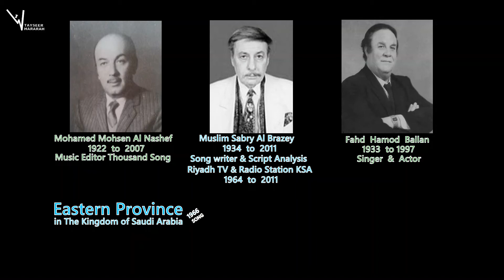Eastern Province KSA إسكتش الوفاء - المنطقه الشرقيه هيا يا ربعي مسلم البرازي - محمد محسن - فهد بلان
هيّا يا ربعي هيّ للمنطقه الشرقيّهْ منها الخيرات في بلادي والنخوة والحمية هيّا نتلاقى فيها حبّ ووفا نعطيها وبالإخلاص نحييها وتردّ لنا التحيّهْ عزمْنا واعتلى البنيان من الدمام والظهرانْ وتلقى في الخبر تلقى حضارَهْ شالَها الإيمان ومن سيهات حتى راس تنّورهْ تشوف الخير صوره تغار من صورَهْ وسواقي المُويَهْ والخضرهْ والجو اللطيفْ ترحب بيك.. بِقْدُومَكْ في بلد القطيف الجَوْ اللطيفْ في بلَد القطيف جادت بالخير علينا وفْرحْنا وتْهنّينا فيها ياما تغنّينا هيّهْ المحبوبة هيّهْ المنطقة الشرقية أنا بدار الأهَل والاّ أنا بدارينْ وعيوني من الفرح والشوق ما همْ دارينْ ويا عين صفوى مائكِ الصافي مازال طعمُ الحلو بِشْفافي تعالوا للهفوف نشوف إش فيها مزارعها وعين ام سبعَهْ ترويها يقولوا عين حلوة مين يُوصفها أقول الشعر كلّه ما يوفّيها وعين نجم السّقيمْ تشفيه ويبرىْ كلّ جرحٍ فيه وانا بنفوذ ما يرحم لظاها فرضْ أنسامْ أنعشْنيْ نداها سألت الربْع قالوا من جبلْنا جبل قارَهْ على حبُّهْ انْجَبَلْنا سُودي يا بْلادي سُودي بالروح تفديك أْسُودي يا أرضَ الحُرَّهْ جودي يا أرض السعوديهْ يا أرض السعوديهْ يا أرض السعوديهْ
كتبها مسلم البرازي - حظي الشاعر مسلم صبري البرازي (1936 ـ 2011) باحترامٍ بالغ لدى جيل الإعلاميين الذي شهدوا ولادة الإذاعة السعودية الرسمية منذ منتصف الستينيات، ووُصف بـ “شاعر الملك فيصل” لكثرة ما كتب في الملك الراحل الكثير من الأغاني.
وُلد الشاعر في دمشق، منحدراً من عشيرة “البرازية” الكردية التي استوطنت أكثريتها مدينة حماة. وعشيرته المعروفة أنجبت شخصيات سورية بارزة، من بينهم الدكتور محسن البرازي رئيس الوزراء في عهد حسني الزعيم، و البرلماني حسني البرازي الذي ترأس تحرير جريدة “الناس”.
مارس الشعر الغنائي منذ شبابه، وغنّت له نجاة الصغيرة وفايزة أحمد ورفيق شكري وسعاد محمد ونجيب السراج وفدوى عبيد ومها الجابري و(كروان) وغيرهم. وفي 1964؛ جاء إلى المملكة، وعمل في إذاعة الرياض، وكتب أناشيد سعودية راجت بقوة في عقد الستينيات، من بينها نشيد “فيصلنا يا فيصلنا بيدك رافع فيصلنا” لتكون أغنية افتتاح إذاعة الرياض ولحنه الموسيقار طارق عبدالحكيم.  عمل البرازي مشرفاً على قسم الموسيقى والغناء في الإذاعة، وأسهم في تدعيم الفرقة الموسيقية. وأمضى في وزارة الإعلام حوالي خمسة وعشرين عاماً، معاصراً ثلاثة وزراء: جميل الحجيلان، وإبراهيم العنقري، والدكتور محمد عبده يماني.
تقع الأغنية التي لا يعرفها الجيل الجديد ضمن حزمة فنّيةٍ أنتجتها إذاعة الرياض عام 1966م، وأشرف عليها وزير الإعلام، وقتها، جميل الحجيلان شخصياً
يقول الدكتور الأيوبي وهو من المشاركين في تأسيس إذاعة الرياض التي انطلقت في رمضان 1384هـ، وشغل منصب “مدير” أن البرازي قد كتب أكثر من مائة قصيدة فذة ونشيد لا ينسى”.فقد كتب البرازي أغنية “حنّا من القصيم” ولحنها وغناها محرم فؤاد. وكتب “صباح الشوق يا بريدة” التي غنتها فدوى عبيد. وكتب “رمان الطايف” التي غنّاها فهد بلان. وكتب “مرّني بجدة” ولحنها وغناها محرم فؤاد أيضاً. كما كتب “حايل يا بعد حيّي”، و “أبها”، وغيرهما من الأغاني السعودية.

وجاءت أغنية “المنطقة الشرقية” لتكون واحدةً من حزمة الأغاني الجميلة التي كتبها البرازي للمناطق السعودية. وقد أدّاها المطرب السوري فهد بلاّن ومجموعة “كورال” غنائي ساعدوه في الأداء الجميل للأغنية. لتُصوِّر كلماتها الواقع الناهض لحواضر المملكة وسط عقد الستينيات.. الزمن الجميل.
وتدعو الأغنية إلى زيارة المنطقة التي ينبع منها الخير
ملحن الألف لحن : محمد محسن 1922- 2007
محمد محسن، من مواليد دمشق عام 1922، بدأ حياته الفنية مطرباً في إذاعة دمشق عند افتتاحها عام 1947ثم انتقل إلى التلحين فقدم ما يزيد على ألف لحن غناها كبار المطربين العرب. أحب الموسيقى منذ الصغر وكان معجباً بمصطفى هلال الذي لعب دوراً تثقيفياً فيه, كما تتلمذ على يد صبحي سعيد الذي كان رفيق شكري واحدا من تلامذته وعمل معه في الاذاعة ضمن الفرقة الموسيقية التابعة له ومغنياً لأغان قديمة ولحن له خمس اغنيات منها “ نشوة لقاء “ انطلق بعدها ليلحن لنفسه فغنى 29 اغنية ليتوقف عن الغناء لأن صوته غير قادر على منافسة الاصوات الموجودة وليستمر في تيار التلحين.‏ في الاربعينات زار محمد محسن اذاعة القدس بدعوة منها لتسجيل بعض الاغاني وهناك تتلمذ على يد حنا الخالد فاستكمل علومه الموسيقية وفي هذه الفترة بدأ بالتلحين لغيره